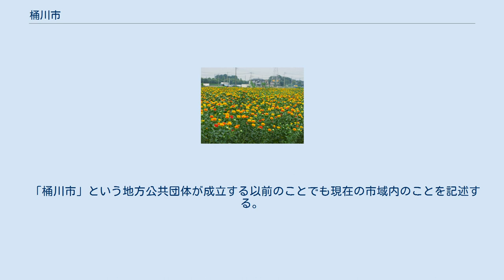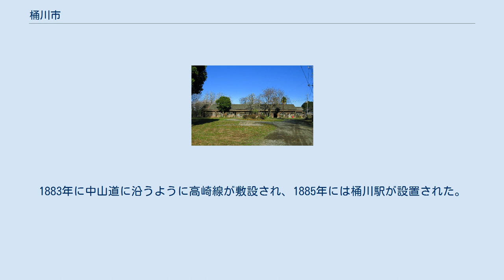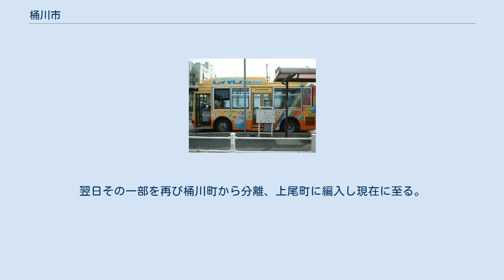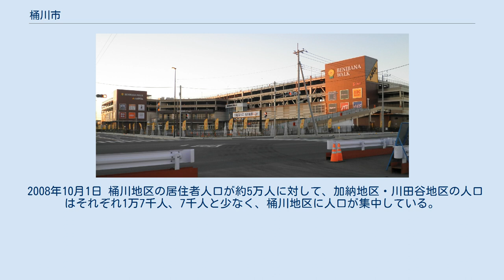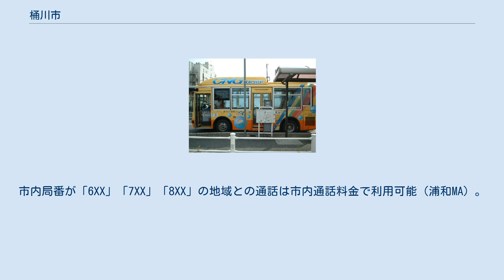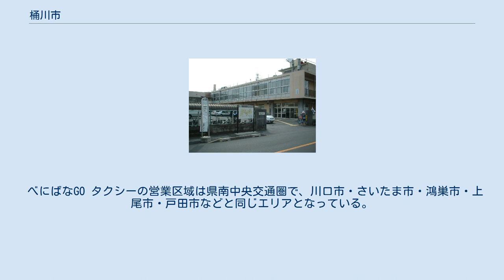桶川市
桶川市（おけがわし）は、埼玉県の中東部に位置する市。
 古くは江戸時代の五街道の一つ中山道の宿場町・桶川宿として発展し、江戸時代に周辺部で栽培されていた紅花は「桶川臙脂」としてその名を知られ、最上地方に次いで2番目の収穫高を誇っていた。
現在でも中山道には蔵作りの建物など宿場町の面影を残している。
農業用地を残す一方で、近年は住宅地化も進行している。
 荒川 埼玉県の中央部に位置し、市域の多くは大宮台地の上にある。
最高点は北西部の海抜25 m。
市の中心を南北に国道17号、旧中山道、高崎線が通り、東西に埼玉県道12号川越栗橋線が通る。
加納地区には直下に中央構造線に関連する綾瀬川断層が存在する。
 市の西側、比企郡川島町との市町境付近（市町境は河川改修前の旧荒川で、今でも三日月湖など、当時の川の名残が見られる）に荒川、旧川田谷村と旧桶川町との境に江川が流れ、市の東側、久喜市との市境に元荒川が流れる。
また、旧桶川町に芝川の水源、上尾町から分離、編入された旧大石村井戸木地区に鴨川の水源、旧加納村に綾瀬川の水源がある。
 「桶川市」という地方公共団体が成立する以前のことでも現在の市域内のことを記述する。
 現在の川田谷地区には荒川沿いに数多くの古墳や遺跡が発見されていて川田谷古墳群といわれる。
その中には原山古墳群や熊野神社古墳などがある。
熊野神社古墳は大和政権の力が東に及んでいたことを示す手がかりとして重要視されている。
 篠津にある多気比売神社は、平安時代の延喜式にその存在が書かれており、市内最古の神社といわれている。
 「おけがわ」という地名はこのころから文献に現れ、郷があったことが確認されている。
しかし「桶川」ではなく「桶皮」という表記もある。
地名の由来は後の節を参照。
 古くから農産物の集散地であったために、人が集まり中山道の宿場町として栄えた。
現在の桶川市の中心部は上尾市の北部を含めて桶川郷と呼ばれていた。
このあたりでは紅花が栽培されていて、宿場の発展に重要な役割を果たしていた。
 宿場の歴史の詳細については桶川宿の項目を参照。
 立花町（現在の南1丁目・東1丁目に挟まれた区域)の中山道の町並み（1907年） 明治になると時代の変化とともに中山道は衰退し、宿場としての役目も終え始める。
紅花も輸入品や化学染料に取って代わられて衰退したが、宿場址が町の発展の中心となった。
1883年に中山道に沿うように高崎線が敷設され、1885年には桶川駅が設置された。
 1889年に町村制が施行され、桶川宿と隣接する3村により桶川町が成立する。
同時に現在の市域に加納村、川田谷村、大石村が成立する。
 昭和の大合併時には埼玉県により近隣の10町村（桶川町・加納村・川田谷村・大石村・上平村・上尾町・平方町・原市町・大谷村・伊奈村）による合併案が示されたが主に桶川町の反対により実現せず（詳細は上尾市#歴史を参照）、1955年1月1日に加納村、3月10日に川田谷村とそれぞれ合併し、新たに桶川町が成立する。
同年4月1日、旧大石村の大字井戸木字後の地域が同年1月1日の合併により成立した上尾町から分離し、桶川町に編入された。
翌日その一部を再び桶川町から分離、上尾町に編入し現在に至る。
旧上平村の大字上字堤・長浪・谷通も大字井戸木の合併とほぼ同時期に桶川町に編入合併の動きがあったが実現しなかった。
 桶皮表記が見られるのは足利文献のみであり、桶川、桶皮のどちらも当て字によるものと推測される。
 総人口は2011年1月1日の75,987人をピークに減少に転じている。
 2008年10月1日 桶川地区の居住者人口が約5万人に対して、加納地区・川田谷地区の人口はそれぞれ1万7千人、7千人と少なく、桶川地区に人口が集中している。
 桶川市役所旧庁舎 県の施設 元荒川水循環センター （2020年1月6日現在） ベニバナウォーク桶川 東部工業団地 桶川市の町域は昭和の大合併前の町村ごとに地区が分けられている。
昭和の大合併直後に編入された上尾町（旧大石村）大字井戸木は隣接する桶川地区に組み込まれている。
 郵便番号は市内全域が「363-00xx」。
 市街地は高崎線、中山道、国道17号に沿う形で形成されている。
桶川駅の西口には三井精機工業の工場があったが、駅西口再開発により川島町に移転した。
跡地はロータリーなどが整備され、パトリア桶川店の出店、パークタウン若宮、駅西口公園の建設が先立って行われた。
その後ビュータワーおけがわ、桶川市民ホール...